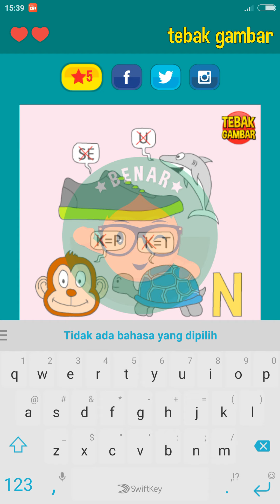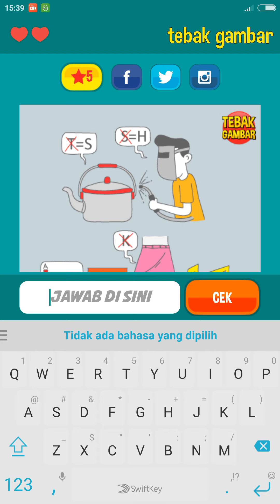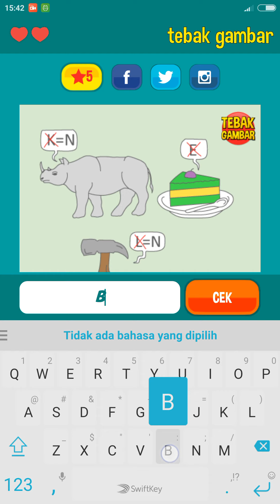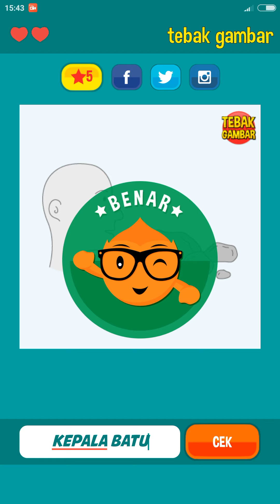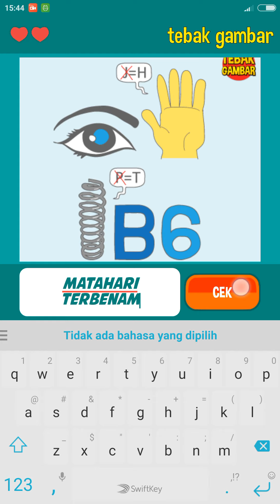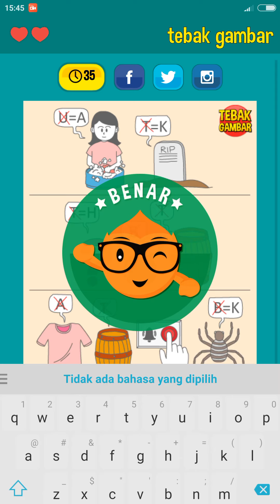TEBAK GAMBAR Level 27